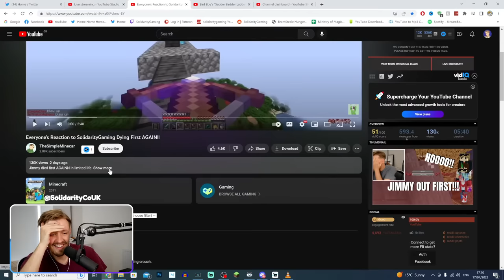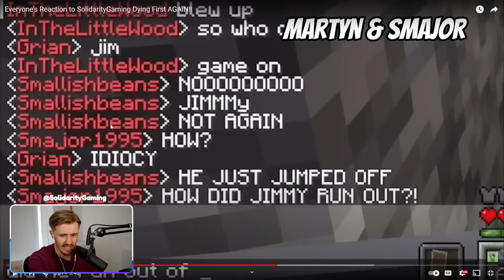Solidarity REACTS To LIMITED LIFE Members Reacting To Him Being OUT FIRST..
Solidarity REACTS to everyone else in the Limited Life series reacting to his final death..